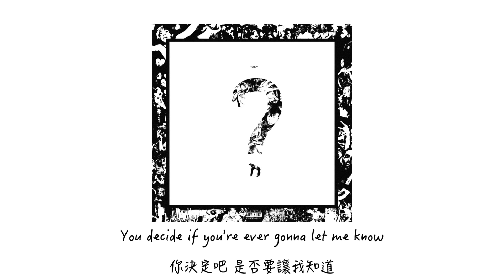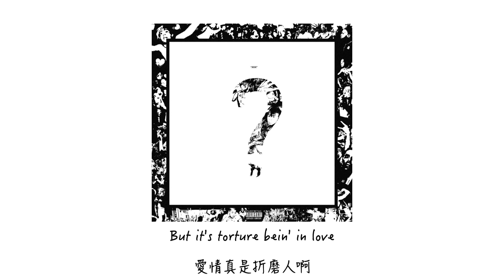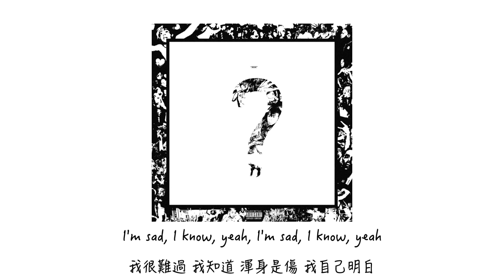【中英歌詞】XXXTENTACION - SAD!